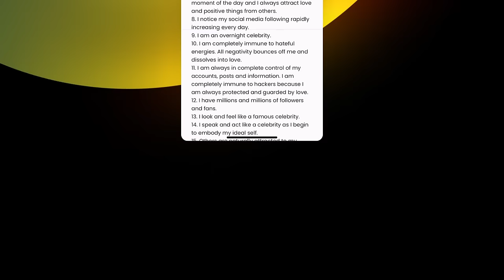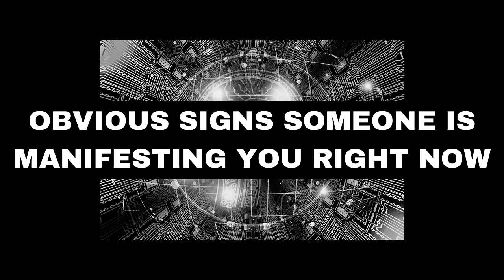3 Clear & Obvious Signs Someone is Manifesting You Romantically (Even if They Don't Show it)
In this podcast episode, we're going to discuss 3 clear and obvious signs someone is manifesting you romantically right now (even if they don't show it). We are all connected in the quantum field, so we are capable of both sending and receiving energetic signals from others (which we could think of as a form of "telepathy"). When someone is heavily thinking and feeling strong emotions about you (especially in a romantic context) you may experience these psychic love signals. Sending love, - Infinity ∞

♥︎ Recommended Subliminal: "Love Magnetism" [Love & Relationships category] in the app.